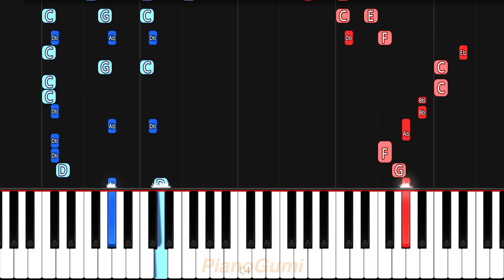Classroom of the Elite Season 2 OP - "Dance In The Game" - MEDIUM Piano Tutorial & Sheet Music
Enjoy this banger in its full glory :3

Here is the medium/intermediate piano tutorial to learn how to play "Dance In The Game" by ZAQ from Youkoso Jitsuryoku Shijou Shugi no Kyoushitsu e 2nd Season (Classroom of the Elite II)!